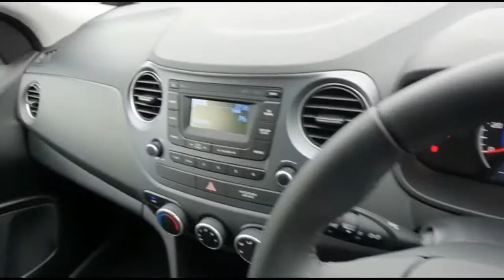Hyundai i10 @ Sturgess Anstey